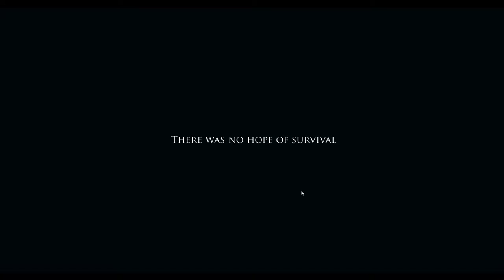Project Zomboid ep2 we go out and find food water and FIRE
Project zomboid you and me are going to survive this small part of the world were zombies run free. This is project zomboid were it is you vs them, along with not starving to death getting sick to death and being bitten and turning into one of them. Yes this is were the action is it so come along and enjoy the terror that is to come.